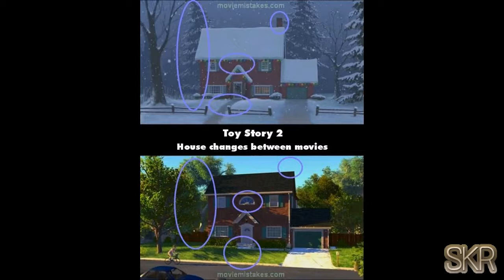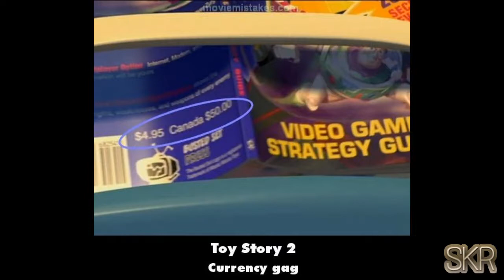Movie Mistakes: Toy Story 2 (1999)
Seekredemption9 shows you the mistakes in Toy Story 2 (1999).